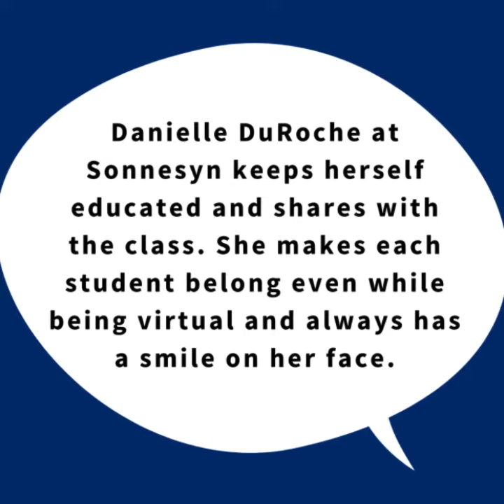Virtual High Fives Video Jan. 26, 2021